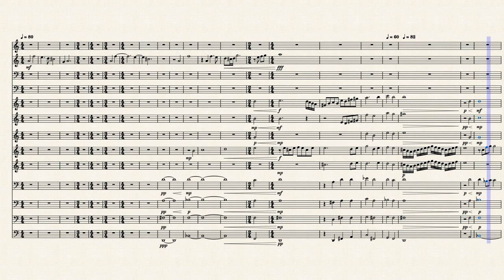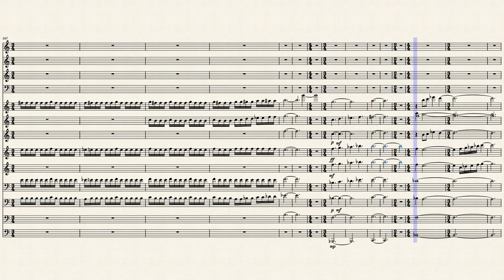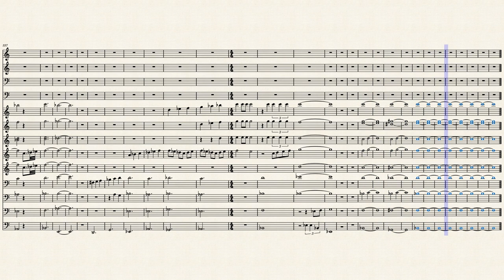Carolina Crown 2023 "The Round Table: Echoes of Camelot" Brass Transcription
Top 4 done! Gonna take a little break before I continue.